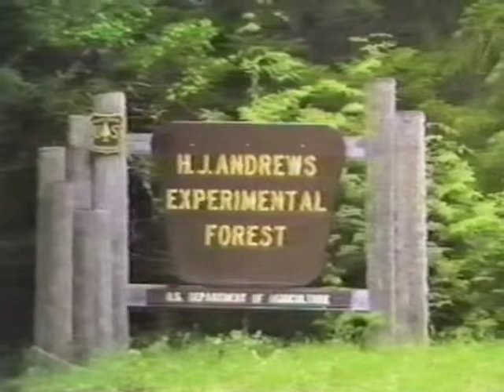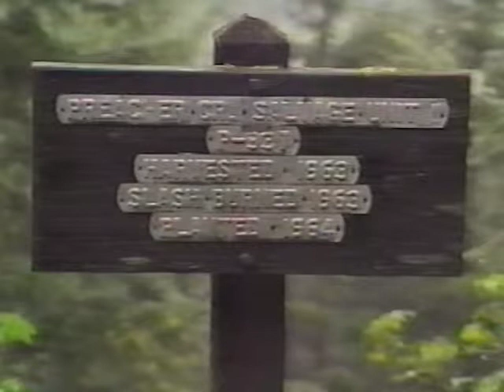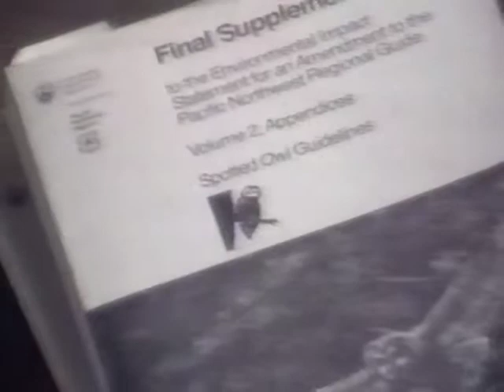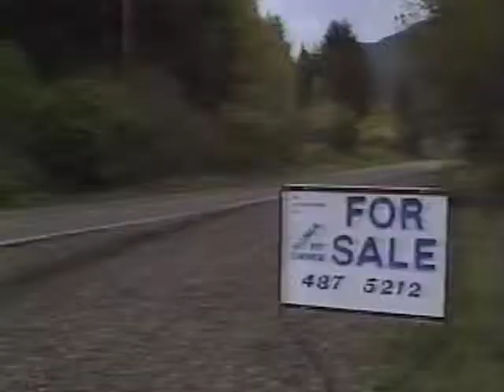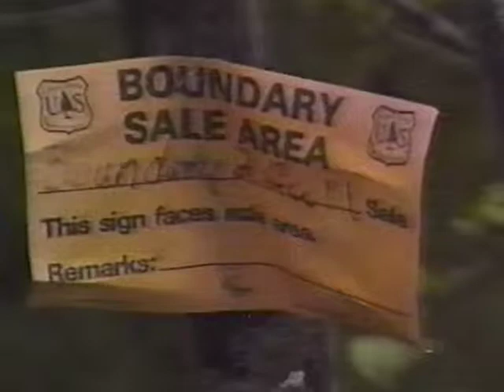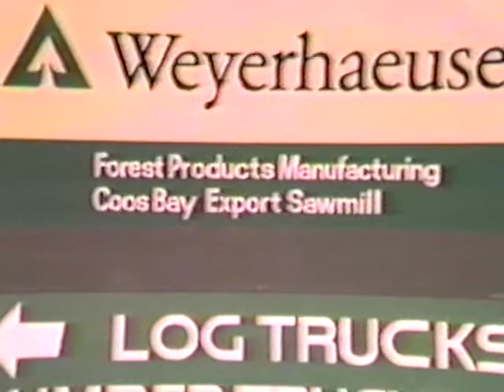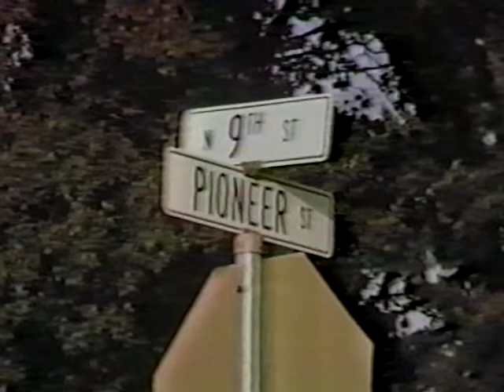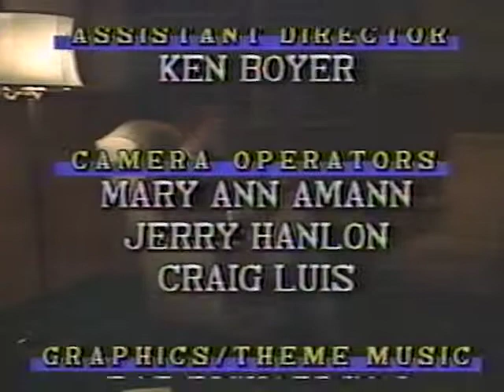KBVR-TV "Oregon Diary" Episode 1 - Spotted Owl - 1989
KBVR-TV "Oregon Diary"
Episode 1: "Fallen Trees, Broken Promises"
Oregon Spotted Owl
Summer-Fall 1989

Guests:
Gary Miller, Spotted Owl Researcher
Art Farley, Audubon Society
Russ Sapp, Logger in the Siuslaw National Forest
Dr. Eric Forsman
Mark Rutzick, Lawyer, Northwest Forest Resource Council
Bob Smith, US Representative, 5th District
Sue Becker, VP, Cornett Lumber
Joe Muniz, Reforestation Expert
Kent Kelly, S.T.O.A. Representative

Credits:

Producer:
Robert Muniz

Associate Producers:
Christy Iverson
Dave Kickert

Director:
Andrew Warninghoff

Technical Director:
Chaunda Fanning

Audio:
Tyler Storer

Assistant Director:
Ken Boyer

Camera Operators:
Mary Ann Amann
Jerry Hanlon
Craig Luis

Graphics / Theme Music:
Bob Richardson

Edy Poernomo

Host:
Brian Buslach

Floor Director:
Laurie Coleman

Prop Master:
Dave Kickert

Editing:
Jerry Hanlon

Field Camera:
Christy Iverson

Research:
Robert Muniz
Dave Kickert
Christy Iverson

Promotions:
Kim Gowen
Lisa Keaerny

Staff Advisor:
Dan Sanz

Documentary Advisors:
Robert Muniz
Heidi Brownson
Christy Iverson
Jeff Curtin

Post-Production Facilities:
KBVR-TV
Broadcast Media Communications

Settings Provided by:
The Memorial Union

"Fallen Trees / Broken Promises"
Carlton Findley
Robert Muniz
Titles: Omico Video
Engineer: Karl Frederick

A KBVR-TV Production in association with
Ambient Fusion